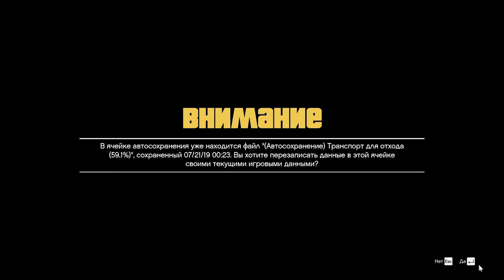Охота за пожарной машиной, и два "ЧП" Франклина, сюжет "Grand Theft Auto V" (#35)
Заметив в прошлое посещение аэропорта пожарную машину, первым делом отправились искать её там, но всё оказалось на столько сложнее, что через пять минут после начала все мысли Франклина были заняты совершенно другими вопросами :)))